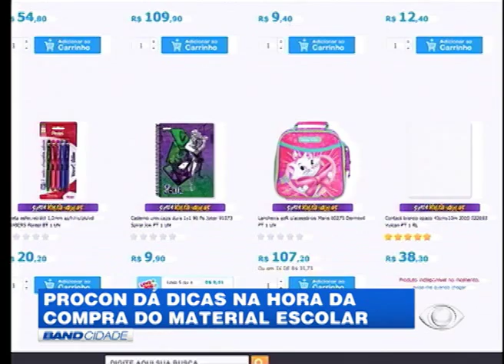BAND CIDADE 1ª EDIÇÃO 21 01 2016 PARTE 03